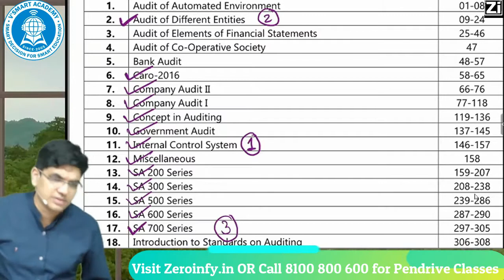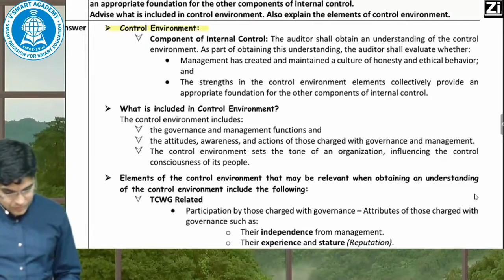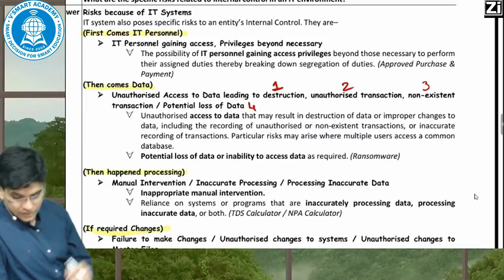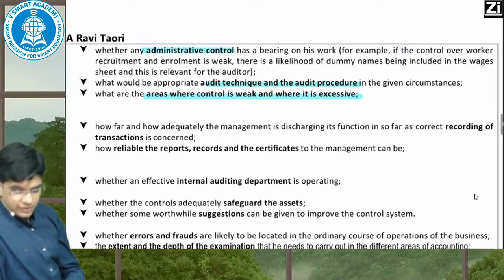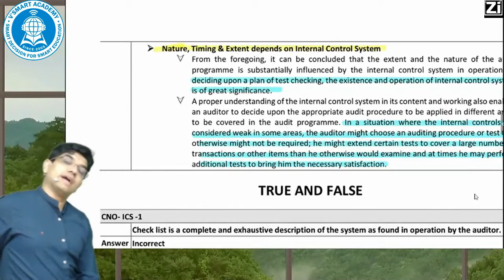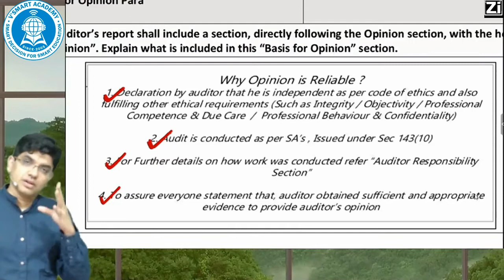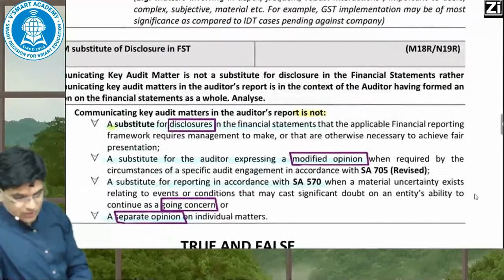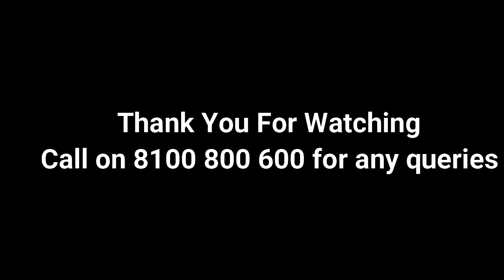CA INTER or IPCC AUDIT REVISION MARATHON PARAM VIDEO BEFORE EXAM- PART 10 OF 12|By CA Ravi Taori Sir